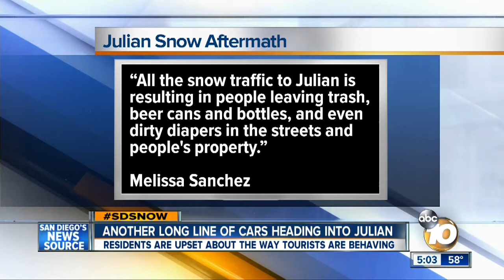Julian Tourists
10News at 5pm